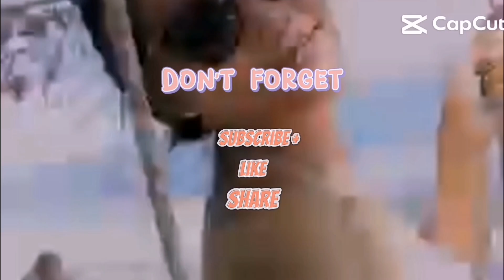Maulang umaga, nakaligo na nman cla sa lakas ng ulan